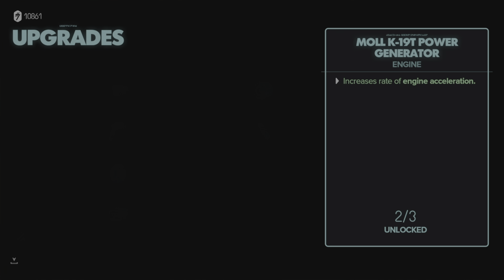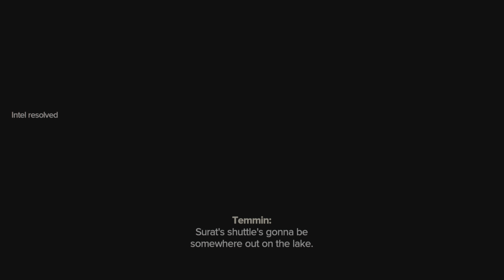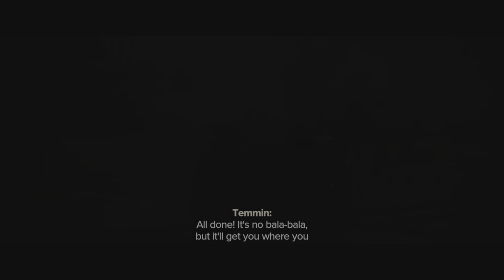Star Wars Outlaws playthrough part 12 the droidsmith cont.